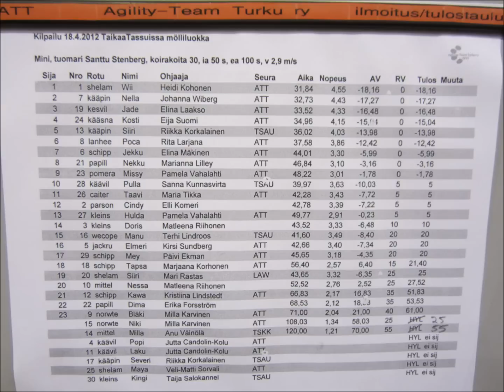Wii in her first inofficial agility trial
We won our first competition ever :)